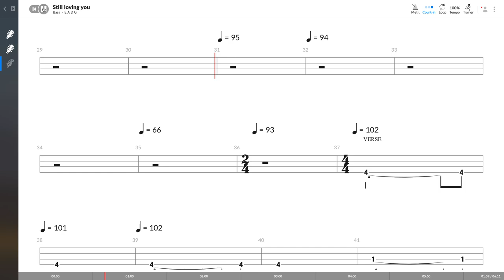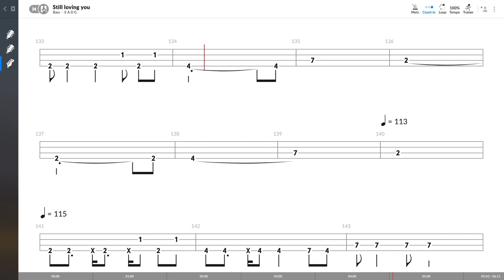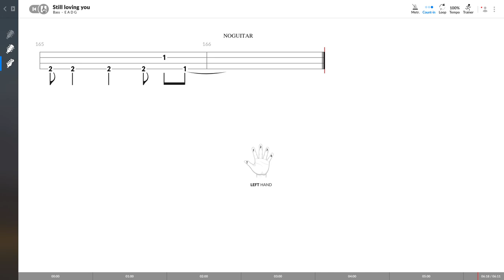Scorpions - Still Loving You (BASS TAB PLAY ALONG)